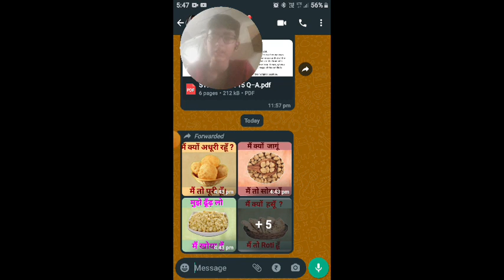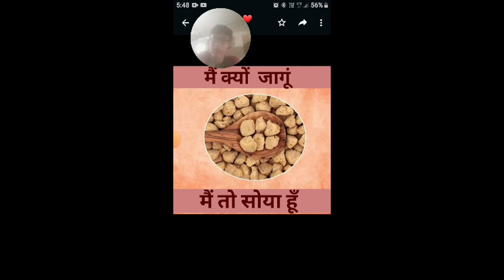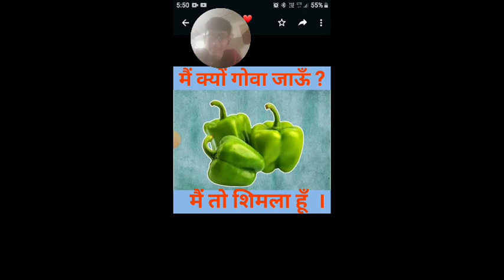This whatsapp pics will make you laugh🤣🤣